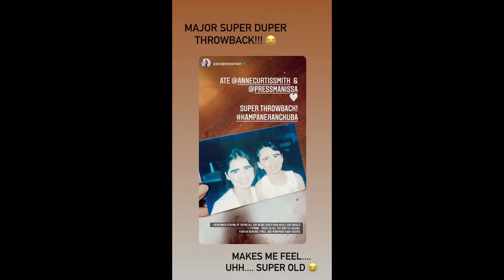ANNE CURTIS AND BABY DAHLIA SO CUTE || ANNE CURTIS AND ERWAN HEUSSAFF